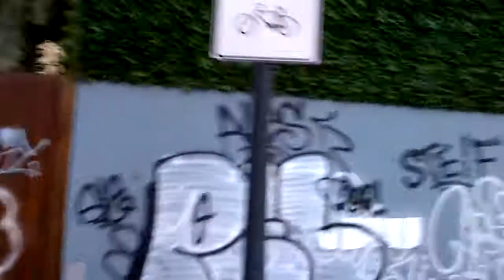Videotest BlackBerry PlayBook (per confronto con BB 9860 Torch di giorno)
Ed ecco che condividiamo pure il filmato realizzato dal tablet di casa BB, la cui visione è necessaria per realizzare qualsivoglia tipo di comparativa.
Andiamo ovviamente a caricare il tutto SOOTC.